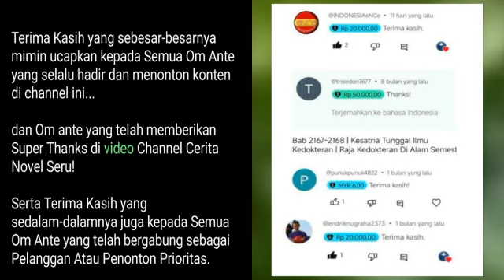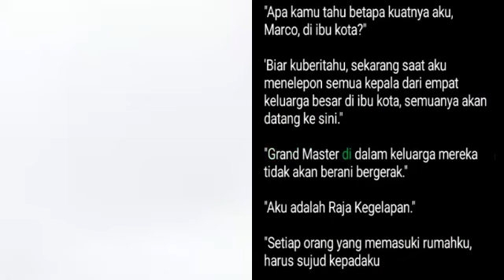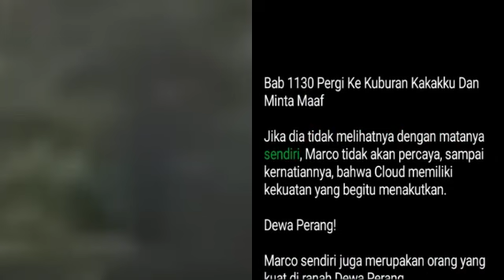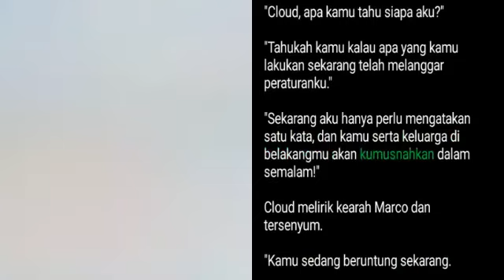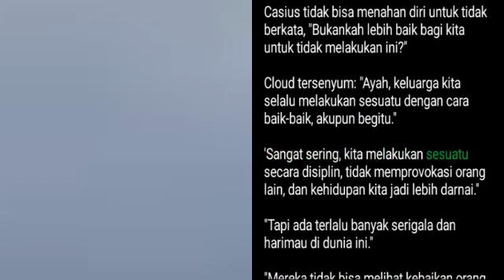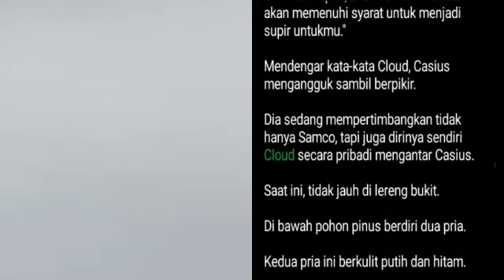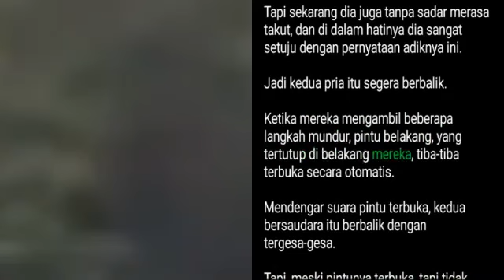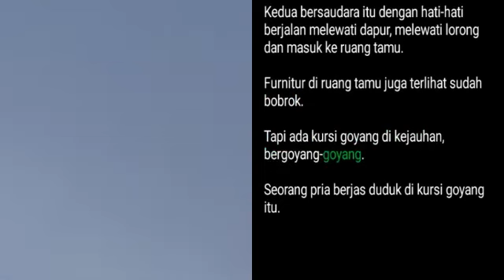Bab 1129-1132 | x The Return of Red Sea Warlord | Cloud